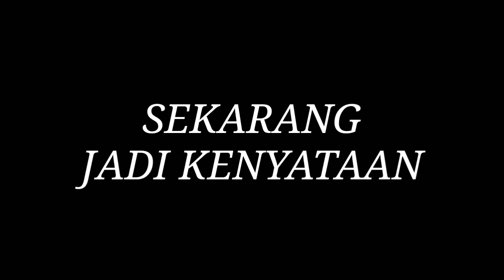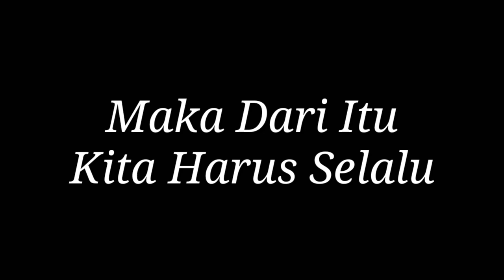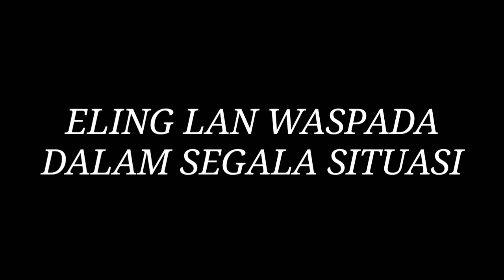PESAN KI WANDONO, LIWAT GORO2,,, SEKARANG JADI KENYATAAN,,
Sanggar Seni Surya Ndhadhari, Blitar, Jatim, Indonesia.